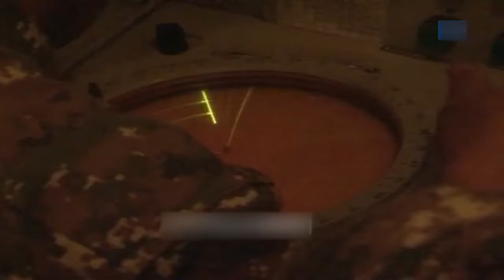Ermənistanda OX YAYDAN ÇIXDI: Qarabağdan İrəvana silah daşınır - Оружие везут из Карабаха в Ереван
Ermənistan Milli Təhlükəsizlik Xidməti son günlər Dağlıq Qarabağdan qanunsuz silah daşınması halları aşkarlayıb. Bu barədə qurumun mətbuat xidməti məlumat yayıb. Qurumdan bildirilib ki, Ermənistana sözügedən daşınmalara kriminal dairələrin üzvləri və hərbi əməliyyatlarda iştirak edən şəxslər cəlb olunub.